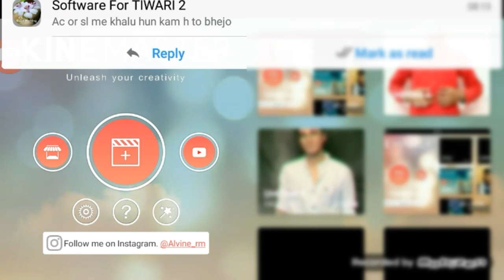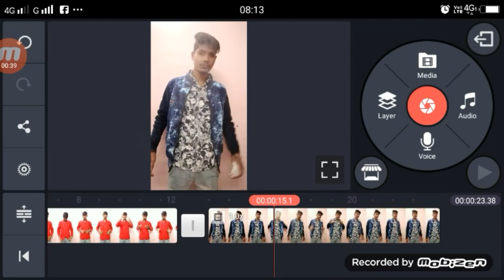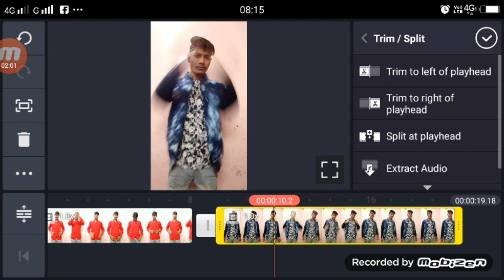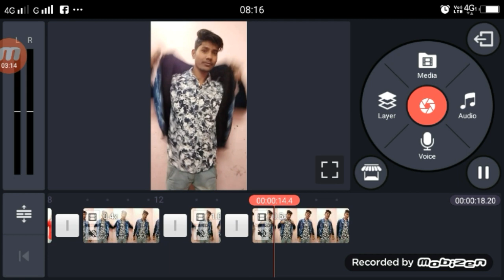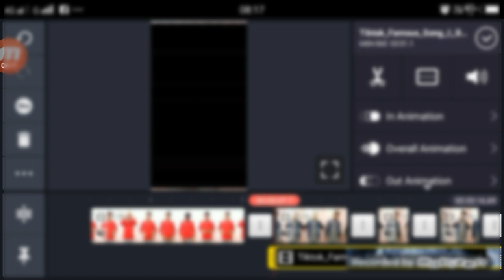TikTok New Trend | professional slowmo fast motion | VFX Video Editing Toturial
Video tool
tiktok video sound

Apps

►your question
professional slowmo fast motion,
tiktok professional slowmo fast motion,
tiktok par slowmo video kaise banaye,
tiktok par fast motion video kaise banaye,
tiktok slowmo video tutorilal,
tiktok professional slowmo video tutorilal,
slowmo Video Editing Toturial,
slowmo Video Editing Toturial kinemaster,
tiktok slowmo Video Editing app,
tiktok new trend slowmo Video Editing Toturial,
tiktok trend slowmo fast motion,
Editing Toturial professional slowmo tiktok,
tiktok new viral video tutorial,
tutorial slowmo tiktok,